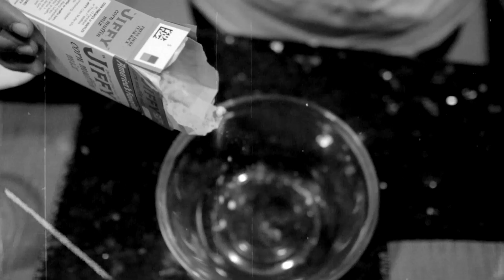Automaitk Greatness - Cornbread - Rapoliticz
Automaitk Greatness and Su-Preme Presents : CORNBREAD from the forth coming
Automatik Greatness debut Album release '"RAPOLITICZ"
CORNBREAD : LYRICS BY: AUTOMATIK GREATNESS
PRODUCED BY: SU-PREME
VIDEO BY: THISISBUTTA